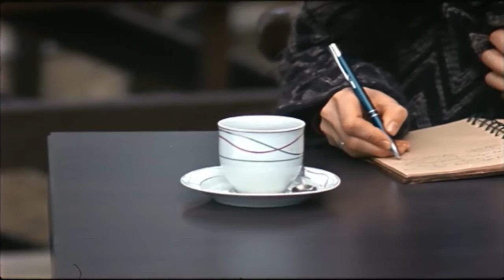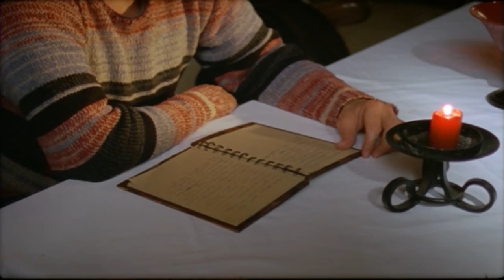İmge / Short Movie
yazan/yöneten
SİNAN AKYOL

cast
MESUT AKUSTA
ŞEVVAL SAM

format
16MM-RENKLİ